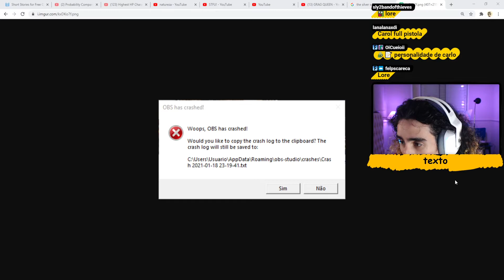felps - Vamo vê se fecha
Canal: felps
Categoria: Só na conversa
clipped by honeyyray